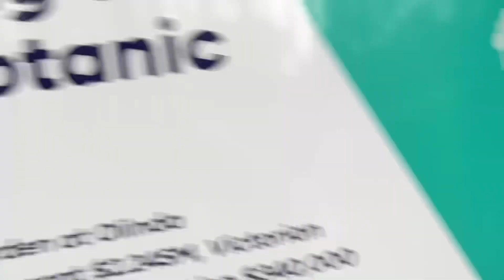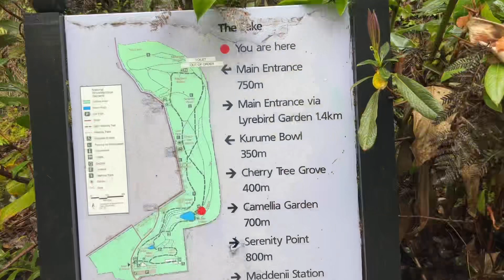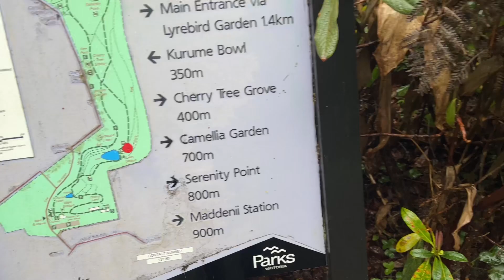Botanic Garden Dandenong || Most visit || Nepal national flower 🌺